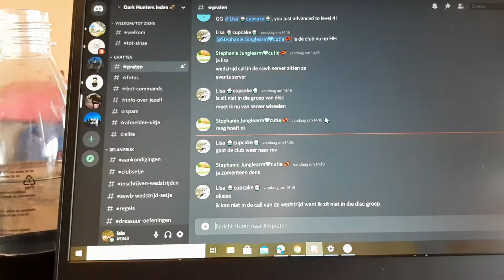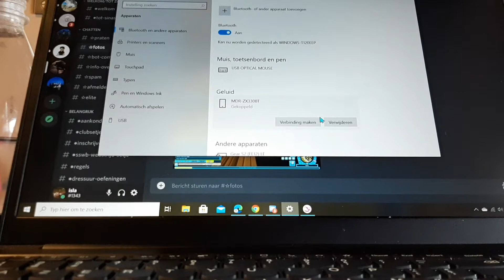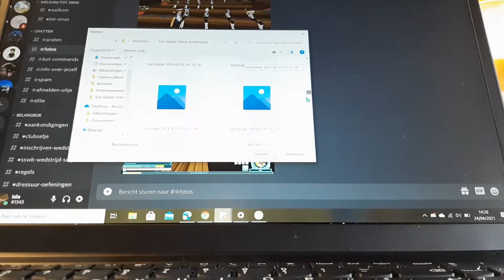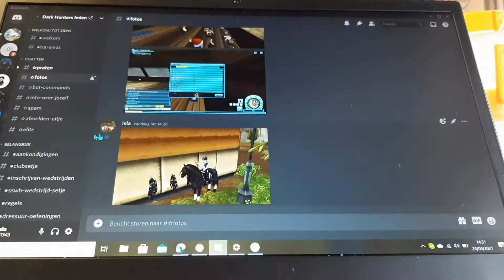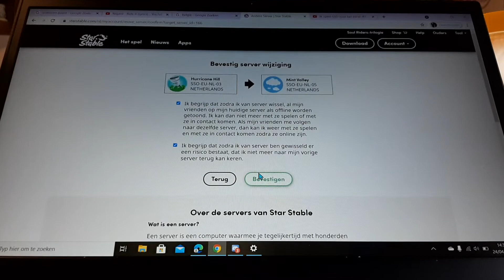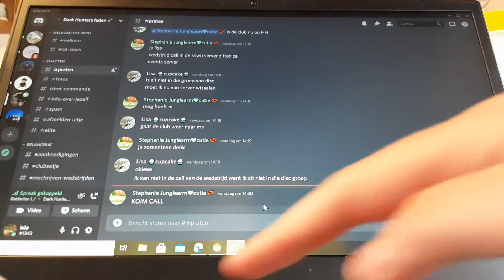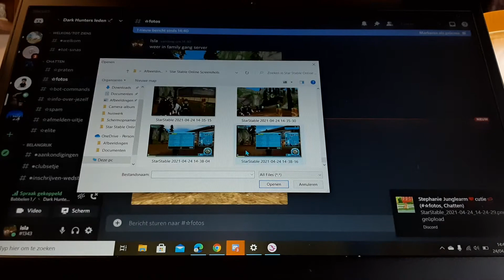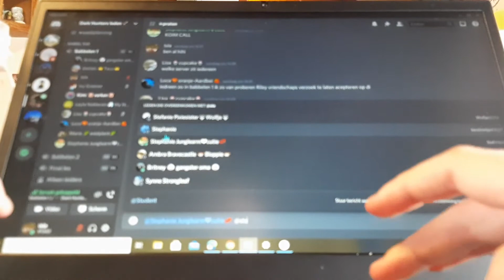Dark Hunters Inc. hun wedstrijd